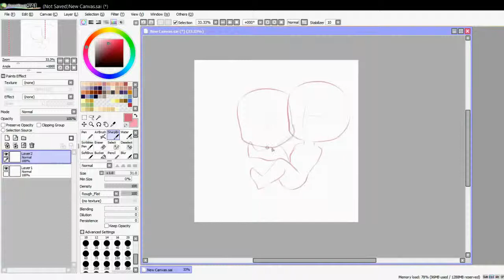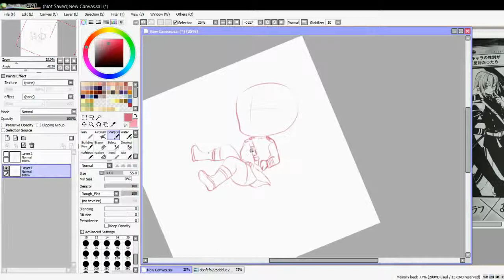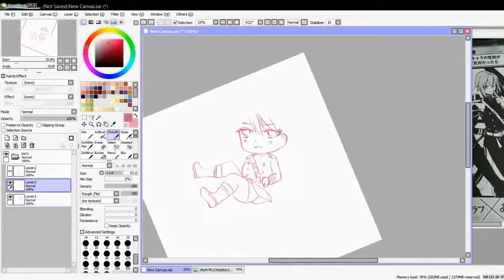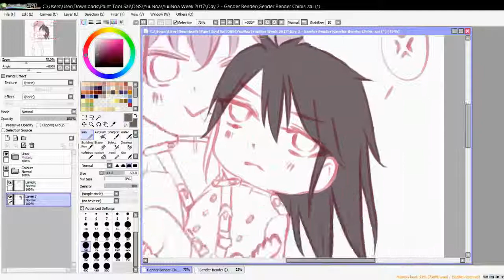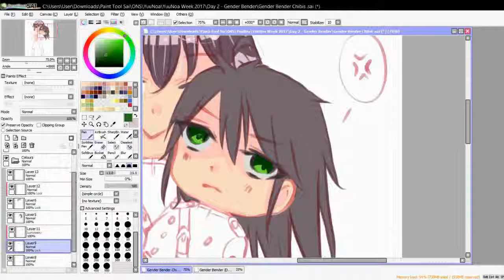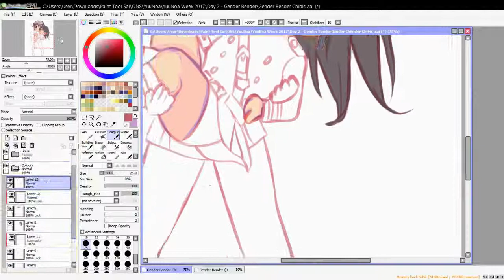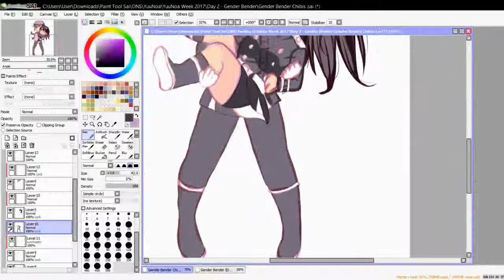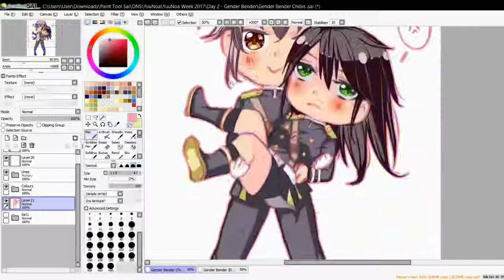YuuNoa Gender Bender Chibis [Paint Tool Sai] Speedpaint (#10)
And here is the chibi version of the Gender Bender piece. I love how annoyed Yuu and proud Shinoa looks.

Next week will be another chibi work!

Length: 3h 27Min
© Characters belong to Takaya Kagami

♪ Music ♪

1) Mary Me by Krista Siegfrids

2) Sakura Kiss by Chieko Kawabe